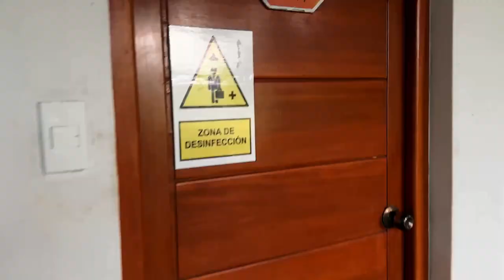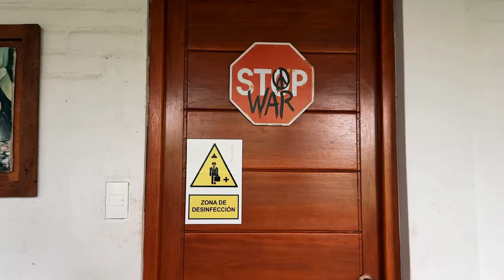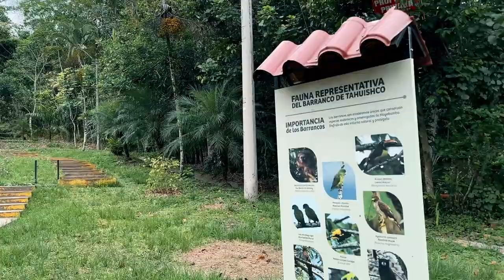El pueblo de Moyobamba Perú: Explorando las aguas termales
In this Vlog, Marinka and I take a collectivo (15 passenger van) to a nearby village about 1.5 hours away from San Martin, Tarapoto, Peru.  We decided we needed a break from the extreme heat of San Antonio (where we both live), and take a little mini vacation to escape our daily norm for a few days.

We found a mystical Airbnb outside of Moyobamba and when we arrived there, we realized it was a slice of paradise.  A real animal sanctuary. The weather was gloomy all three days we were there, allowing us to cool off and enjoy the natural hot springs.

We enjoyed incredible food at the same restaurant every day… Twice a day!  It was that deliciously enjoyable.

If you don’t know what the nearby attractions are in Moyobamba, the town itself can be a bit dull and boring… However if you find yourself a good tour guide (like Marinka was for me) then you can have a very relaxing and soul nourishing experience.

В этом видео мы с Маринкой едем на коллективе (15-местный фургон) в соседнюю деревню примерно в 1,5 часах езды от Сан-Мартина, Тарапото, Перу. Мы решили, что нам нужно отдохнуть от сильной жары Сан-Антонио (где мы оба живем) и взять небольшой отпуск, чтобы на несколько дней отвлечься от повседневной рутины.

Мы нашли мистический Airbnb недалеко от Мойобамбы и, приехав туда, поняли, что это кусочек рая. Настоящий заповедник для животных. Погода была мрачной все три дня нашего пребывания там, что позволило нам освежиться и насладиться природными горячими источниками.

Мы каждый день наслаждались потрясающей едой в одном и том же ресторане… Дважды в день! Это было очень приятно.

Если вы не знаете, какие достопримечательности находятся в Мойобамбе поблизости, сам город может показаться вам немного унылым и скучным… Однако, если вы найдете себе хорошего гида (каким была для меня Маринка), то вы сможете очень расслабиться и отдохнуть душой. питательный опыт.

En este video, Marinka y yo tomamos un colectivo (camioneta de 15 pasajeros) a un pueblo cercano a aproximadamente 1,5 horas de San Martín, Tarapoto, Perú. Decidimos que necesitábamos un descanso del calor extremo de San Antonio (donde ambos vivimos) y tomarnos unas pequeñas vacaciones para escapar de nuestra norma diaria por unos días.

Encontramos un Airbnb místico en las afueras de Moyobamba y cuando llegamos allí, nos dimos cuenta de que era un pedacito de paraíso. Un verdadero santuario de animales. El clima estuvo sombrío los tres días que estuvimos allí, lo que nos permitió refrescarnos y disfrutar de las aguas termales naturales.

Disfrutamos de una comida increíble en el mismo restaurante todos los días… ¡Dos veces al día! Fue así de deliciosamente agradable.

Si no sabes cuáles son las atracciones cercanas en Moyobamba, la ciudad en sí puede ser un poco aburrida... Sin embargo, si encuentras un buen guía turístico (como lo fue Marinka para mí), entonces puedes tener una experiencia muy relajante y espiritual experiencia nutritiva.